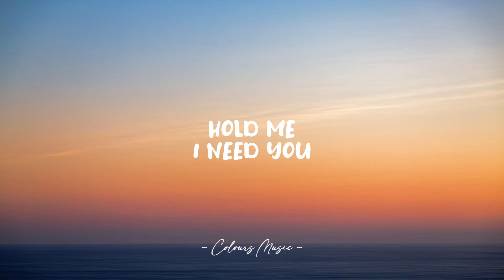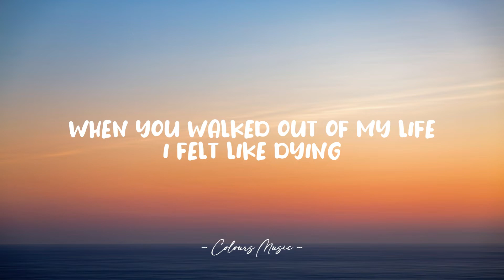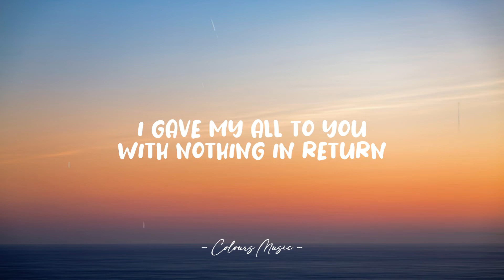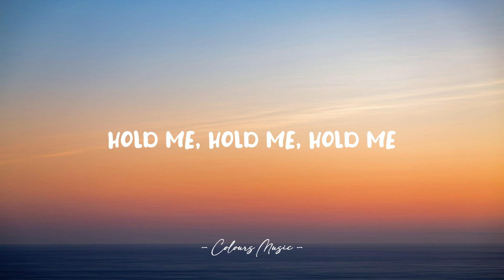Jake Banfield - Hold Me (Lyrics) 🎼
Hold Me - Jake Banfield (Lyrics)
Lyrics video for "Hold Me" by Jake Banfield.

📜 Lyrics:

Hold Me, I'm not okay
Hold Me, I need you to stay

Hold Me, I need you
Hold Me, there's nothing elsyou can doe ..

When you walked out my life, I felt like dying..
Is my life worth living? Should I stop trying?
My pillows filled with tears and I can't stop crying
I'm not the same as I once was, no denying..
Ohhh yeah, hold me...
Oh
Hold me

I gave my all to you, with nothing in return
You left me here, memories left to burn
Say I'm not worth your time, so you leave
Told me to find myself
But I just need someone to hold me
I need you
Hold me, there's nothing else you can do
Hold me, set me free

Hold me, your breaking me
Breaking me
Breaking me
Breaking me
Breaking me
Oh...
Hold me
Hold me
Hold me